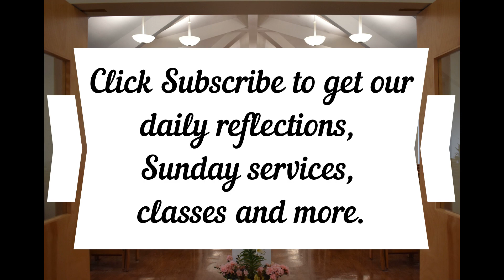Daily Gospel Reflection - September 28, 2020 Luke 5:1-11